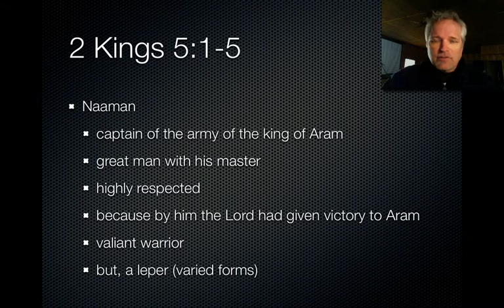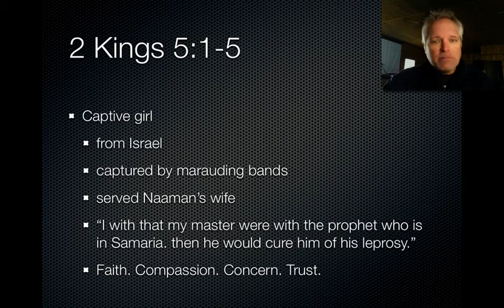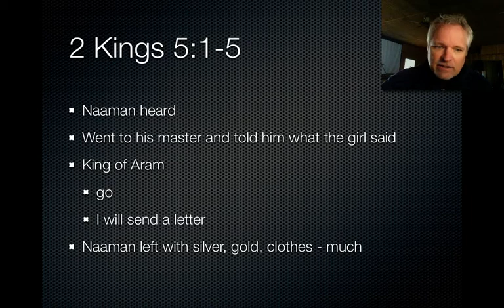12 Faith of the Captive.mov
Video 1 of Lesson 2 of "Passing the Mantle", course 3 of Precept Ministries Kings and Prophets series